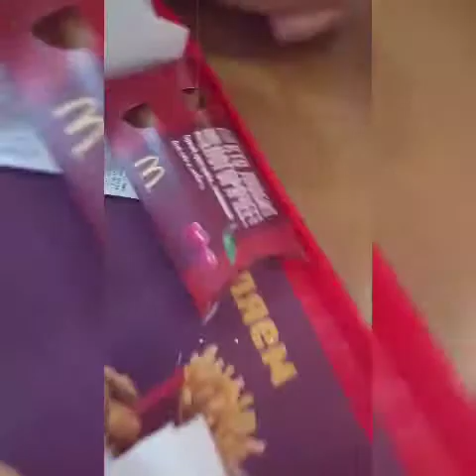VIOG: Kazan✨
Р. s. В инстограмме я снимала сторис и там было много интересного ✨